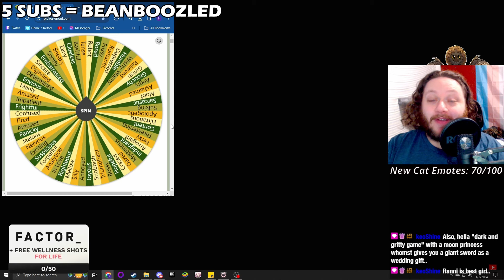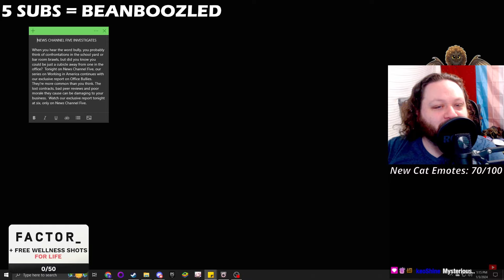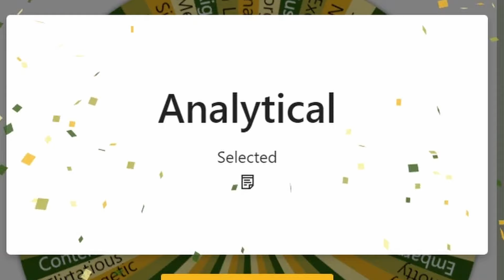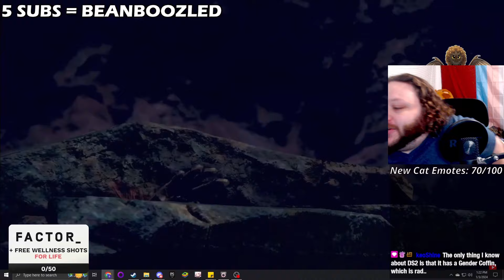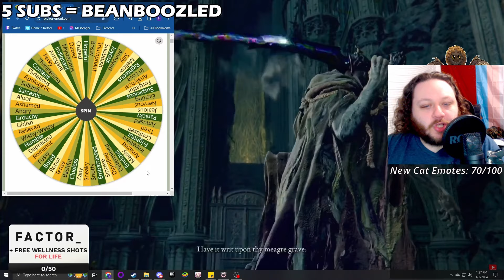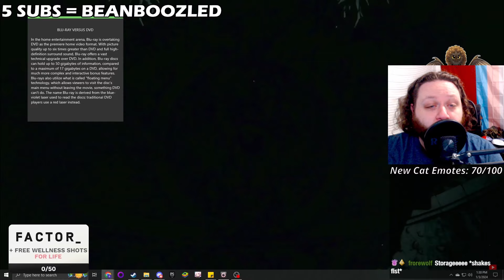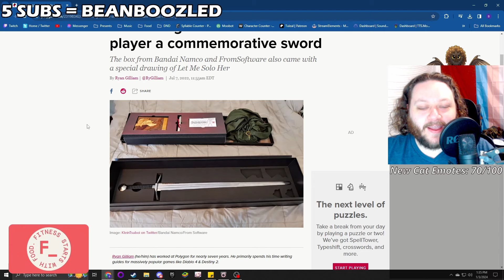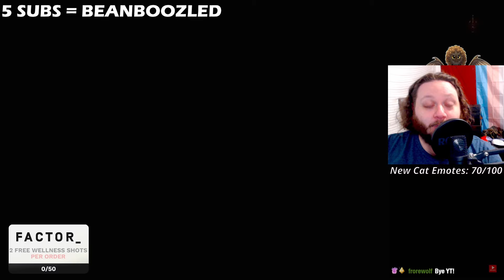Most INTENSE Quotes In Elden Ring!! 🤗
This is from my live stream on January 3rd 2024. I hope you enjoy! Support me below 💜